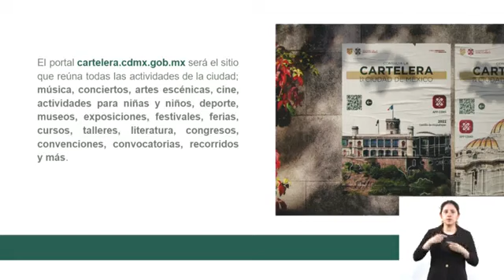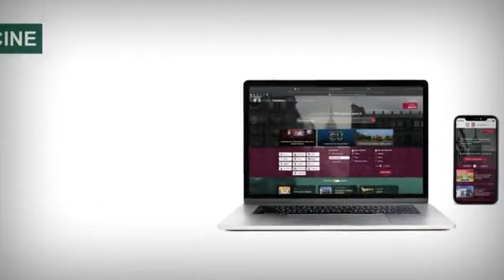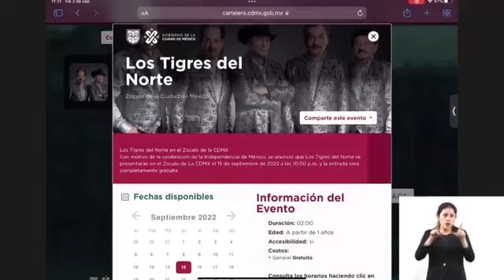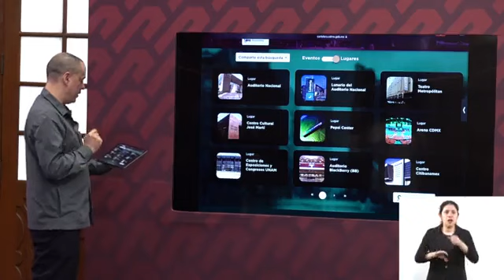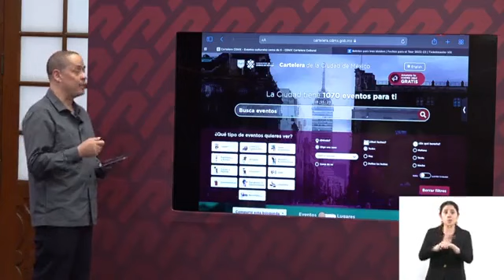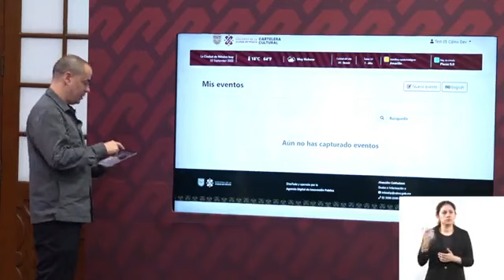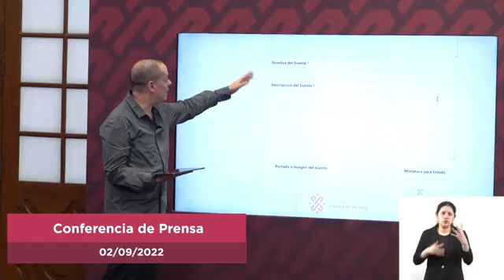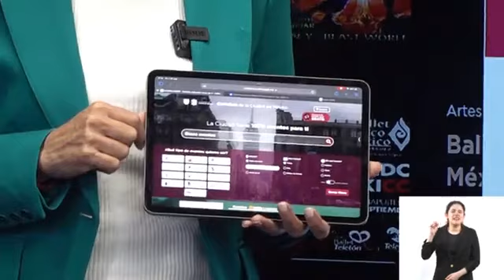Dra Claudia Sheinbaum Pardo Conferencia de Prensa Tema Cultura Eventos CDMX 2 Septiembre 2022 🇲🇽 🇲🇽